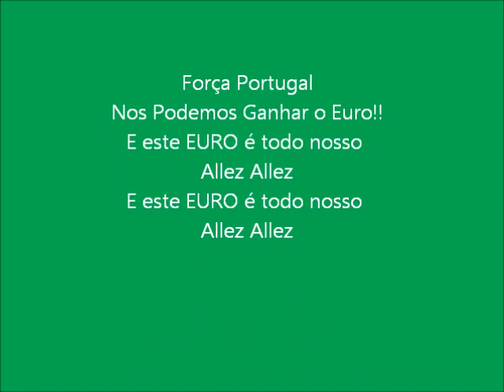Portuguese Fans Reactions (Ronaldo's goal,Quarter Finals Euro 2012)